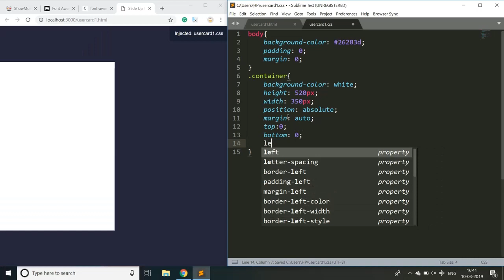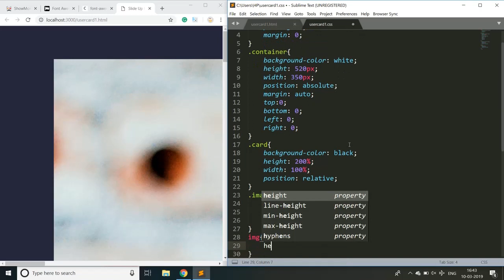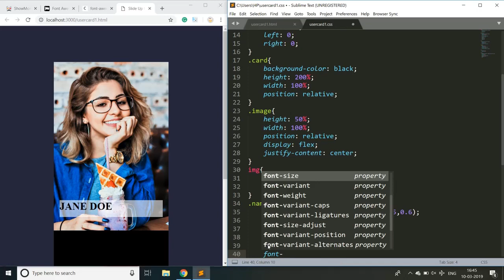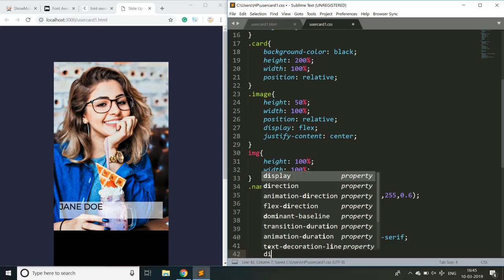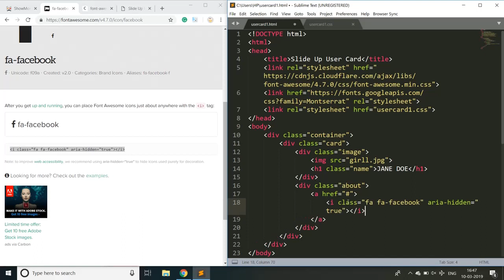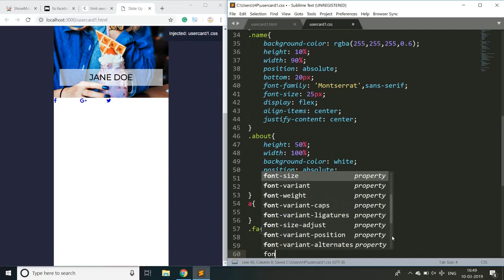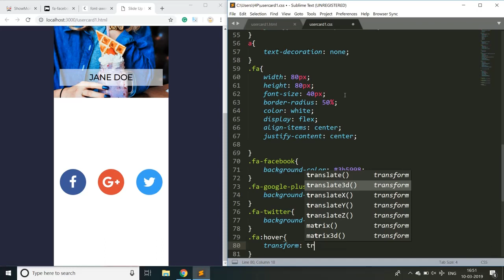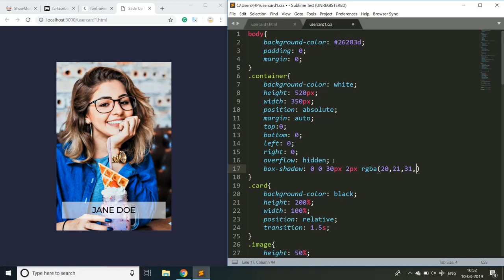Slide Up User Card CSS | CSS User Cards | CSS Tutorial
In today's video, you will learn how to create a slide up user card with CSS.
🎥Tools Used🎥
Showmore Screen Recorder.